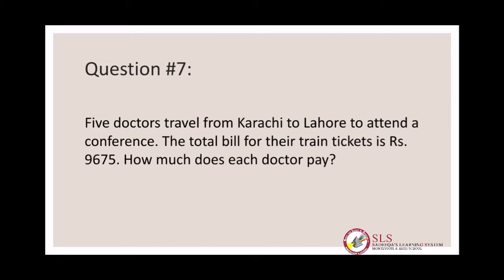Class 4 Math(Video 10d Countdown page no.16 Division & Multiplication wordproblem no. 3,7,9 answers)